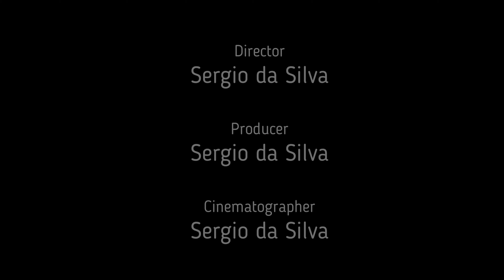2023-05-14-Wakodahatchee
Visit to Wakadahatchee in Delray Beach, FL, USA.

Gators & Birds